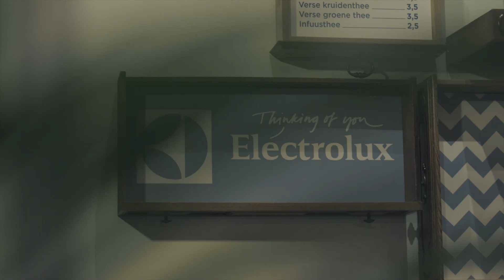WASBAR Antwerpen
WASBAR®, the concept, where you can wash your clothes while relaxing with a cold beer or a fresh coffee, and have a delicious bite to eat, opened a new venue in Antwerp. No more taking your laundry to cold TL-lit laundromats or worse- to your mom's place for young urban professionals. Wasbar is the coolest way of managing your time, sipping coffee, working on your laptop or even getting your hair done while your undies are getting washed. The first venue in Ghent opened in 2012.